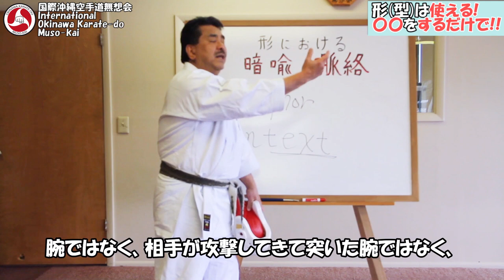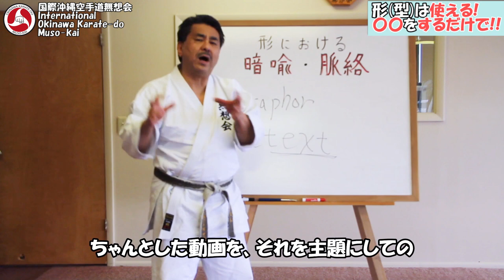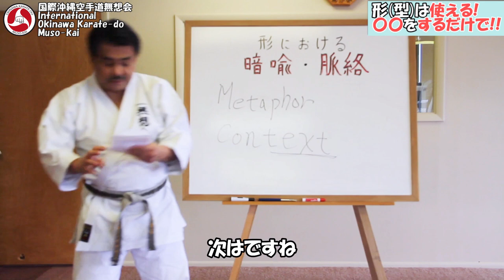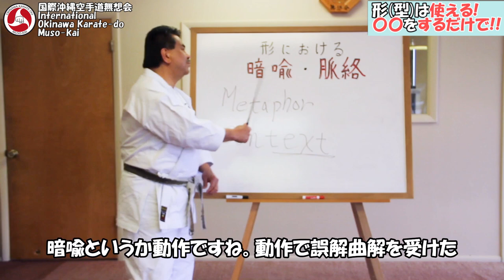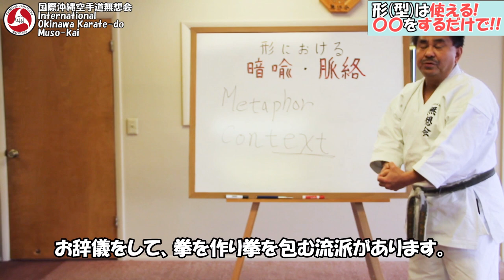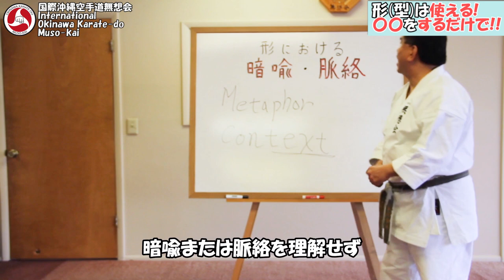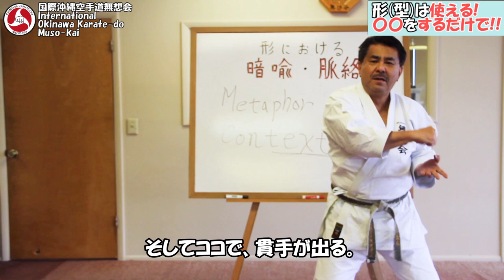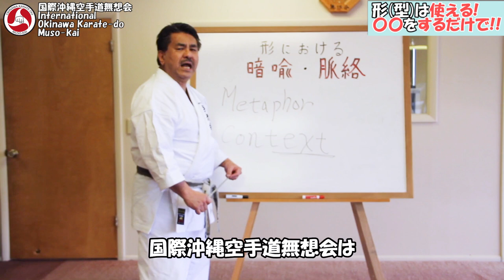形(型)は使える!〇〇するだけで必殺技に!!【沖縄空手】Okinawan karate is a one-hit kill.bunkai,Kiyoshi Arakaki新垣清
"English subtitles can be selected for this video." Translated by Joe Swift.

★新垣　清（国際沖縄空手道無想会 会長/最高師範）
沖縄県出身、1954年生。1980年に米国で沖縄空手道無想会を創設。
沖縄空手古伝形の卓越さに気付き、その習得に専心。現在は沖縄空手の身心思想・操作を広めるために世界各地でセミナーを開催。
著書に『沖縄武道空手の極意』シリーズ（福昌堂）、『沖縄空手道の真髄』（原書房）など。
The founder: Kiyoshi Arakaki
Founder and president of International Okinawa Karate-do Muso-kai
President of American Koshiki Karate Organization
  Shihan, Kiyoshi Arakaki was born in 1954, Naha city, Okinawa, where the birthplace of karate, and started practicing karate in his early years.
  At the age of 13, he was introduced to Shōshin Nagamine the founder of Matsubayashi-ryu. Since then, he had learned from other masters of Okinawa karate, too.
  He had founded Okinawa karate-do Muso-kai at Salt Lake City, Utah,US.
  He had realized the difference between Karate as Eastern martial arts and Western sports. He restructured method of teaching karate that the real Okinawa martial arts.
  Okinawa karate-do Muso-kai and Shihan Arakaki are spreading the idea and real Okinawa martial arts karate to the world with his books, seminars, and workshops.